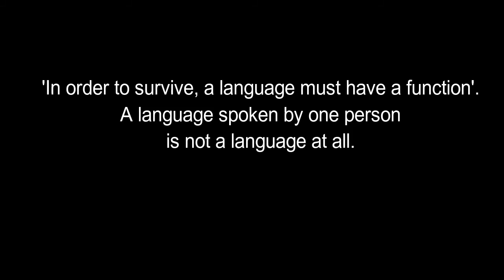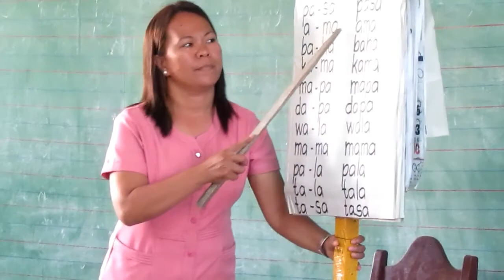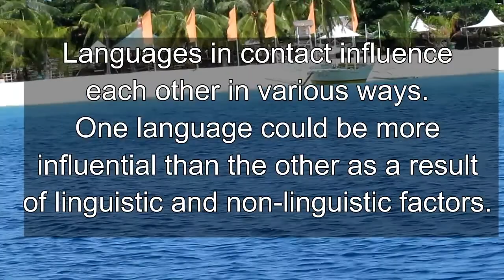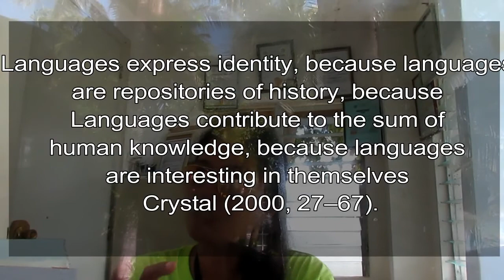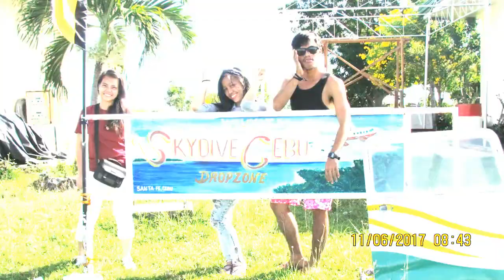Bantayan Island - Sta. Fe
The hidden gems of Cebu